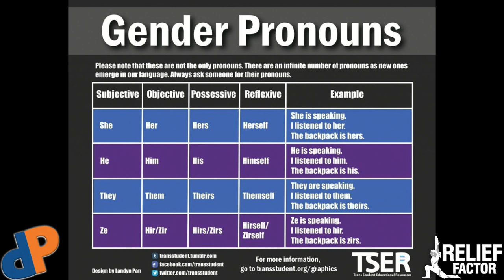Why Would You Allow a Young Girl to Remove Her Breasts?